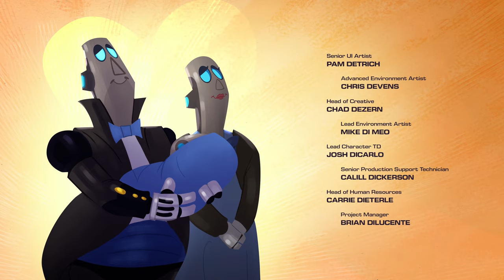Nefarius, el combate final - #14 - Ratchet and Clank: Una dimensión aparte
Nefarius, el combate final.
Final boss

Ratchet and Clank: Una dimensión aparte